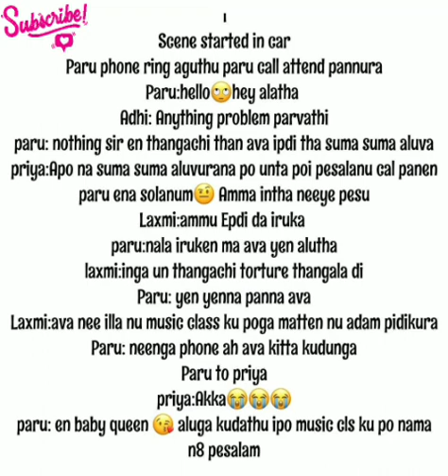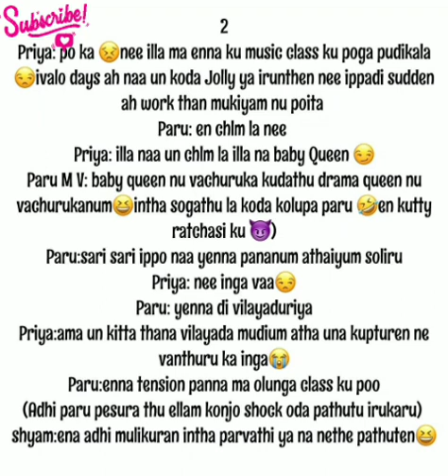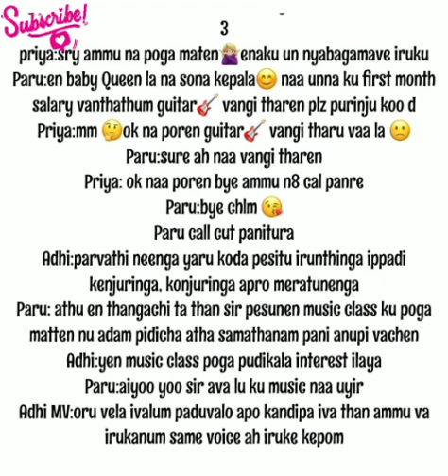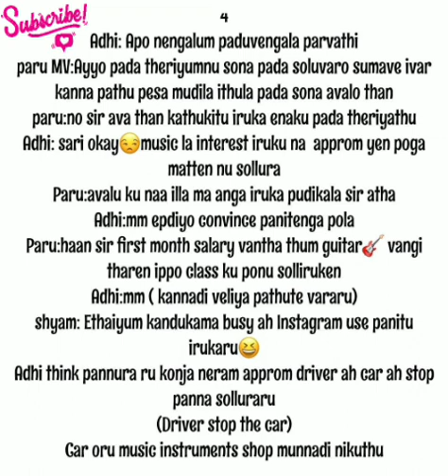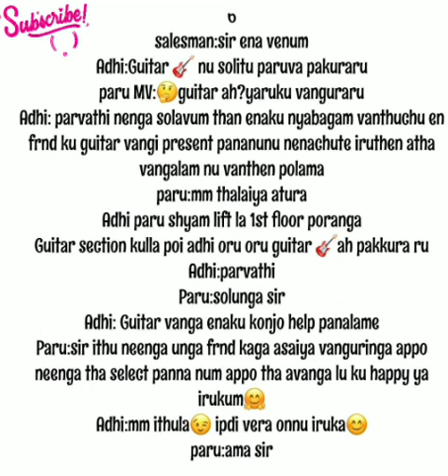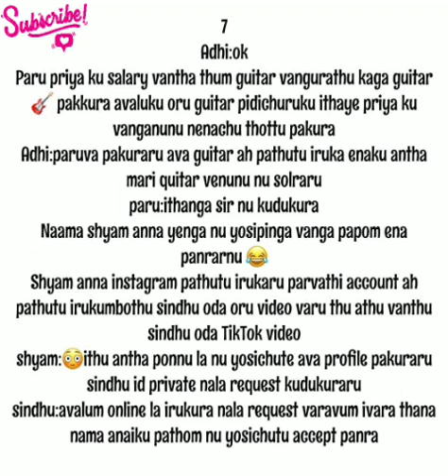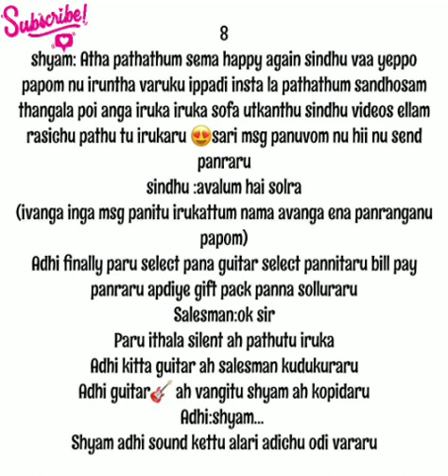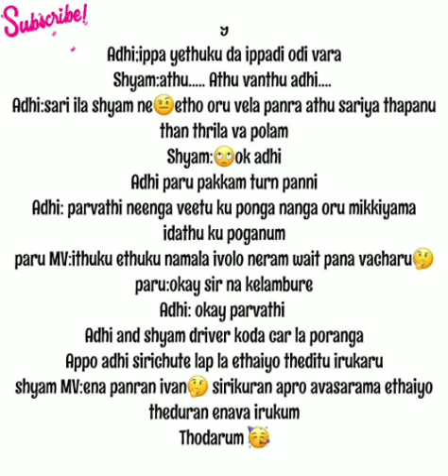Neeyum Naanum || Episode no 14 || AP Tale Time || Shades of AP Kadhal